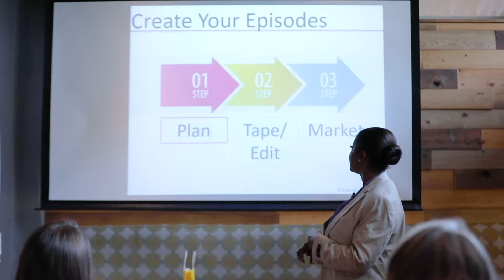Anita Washington - Video/Podcast Workshop Highlight Reel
Anita Washington Speaker Highlight Reel from a workshop she facilitated titled, From Idea to Episode One: How to Start Your Own TV Show or Podcast, at the 2019 June Women's Business Luncheon, in Jacksonville, FL.